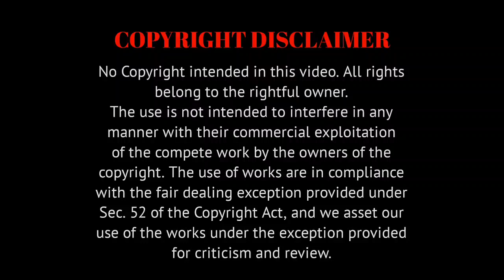Tiger 3 Date Announcement Reaction | Salman Khan, Katrina Kaif | YRF | SALMAN KI EID 🔥